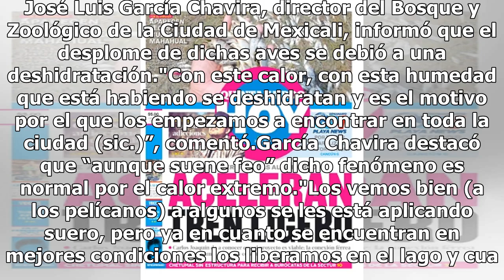Por esta razón pelícanos se desploman en las calles de Mexicali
La mañana del martes, usuarios de redes sociales y pobladores de Mexicali, Baja california, alertaron sobre una “lluvia” de pelícanos en diversos puntos de la ciudad, cuando en la zona azotaba una temperatura cercana a los 47 grados. De acuerdo con medios locales, entre los sitios donde se registró ...